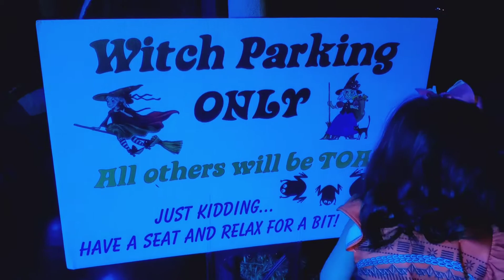We Are Screaming! Halloween 2020!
Scary and fun Halloween decorations at my friends house! They do this every year so if you live around FWB FLORIDA,  check it out.